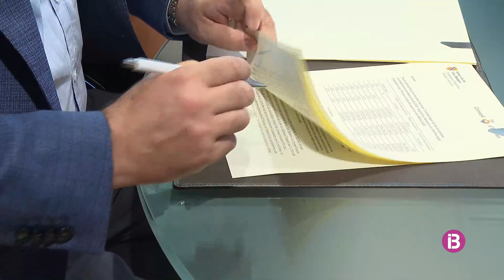El Govern redueix el deute històric amb Eivissa en 18 milions d'euros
Uns 15,7 milions corresponen a inversions que va fer el Consell d'Eivissa a Ca na Putxa i la resta a bestretes de finançament pendents